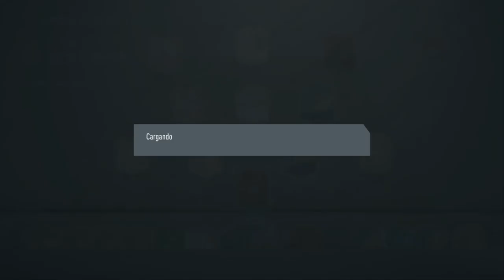JUGAMOS EL ULTIMO FUT CHAMPIONS DE FIFA 20 CON EQUIPO DEFINITIVO!!